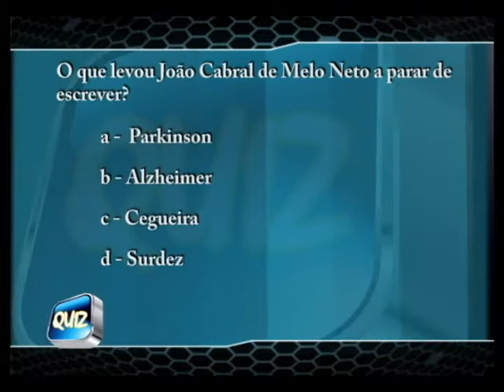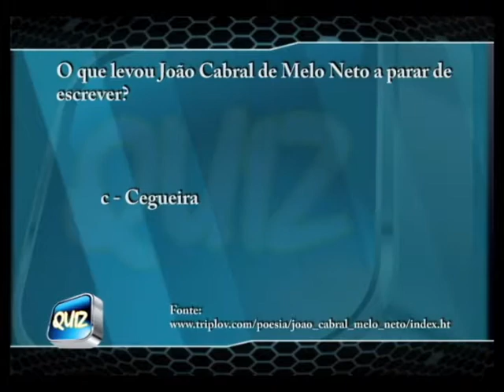João Cabral de Melo Neto - Centro Universitário Uniseb Interativo - Programa Entre Nós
O programa "Entre Nós" entrevista o professor do UNISEB Interativo, Luís Fernando Bulhões, abordando o tema João Cabral de Melo Neto.
Você confere informações de como sua carreira diplomática influenciou sua obra e como o autor reagiu à cegueira.

O Entre Nós é um programa produzido semanalmente para o intervalo dos acadêmicos do UniSEB Interativo , envolvendo temas importantes e atuais como educação, cultura, saúde, meio ambiente e questões éticas para uma formação diferenciada e completa.